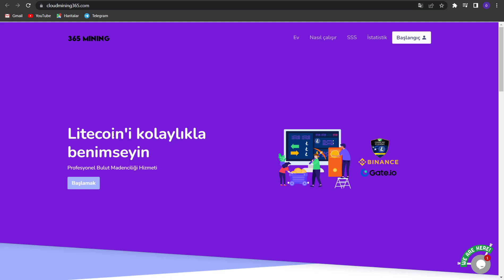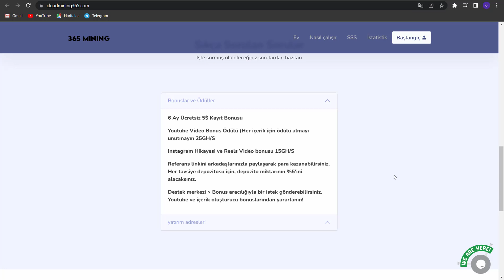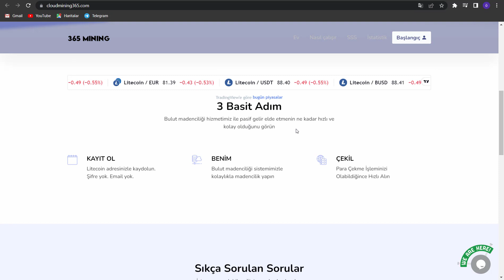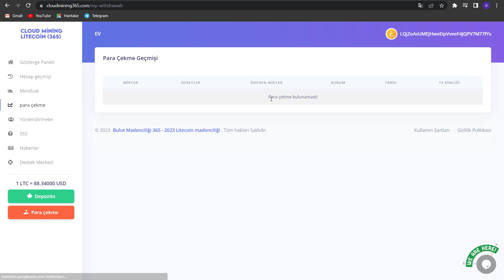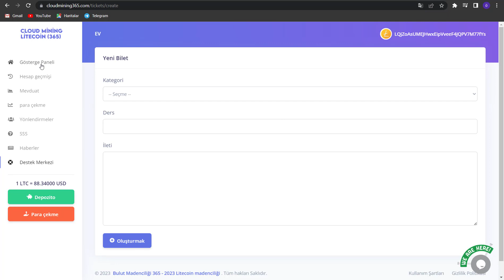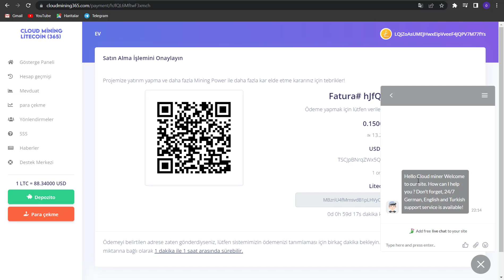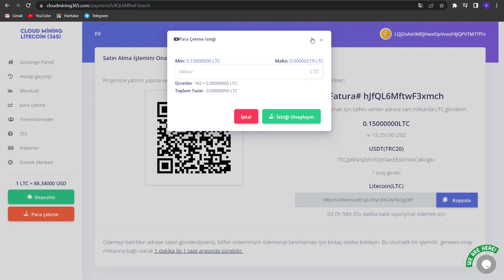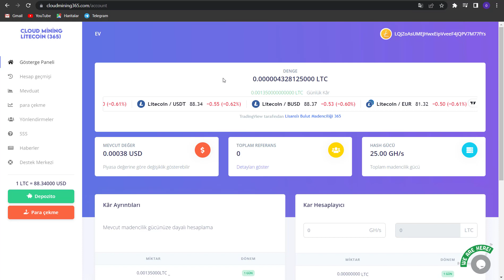YENİ LİTECOİN MADENCİLİK PLATFORMU LİTECOİN MİNİNG 25 HASH GÜCÜ KAYIT BONUSU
bulut madenciliği siteleri güncel madencilik siteleri make money online earning money online bulut madenciliği internetten para kazanma usd mining usdt usd usdt mining usd mining app usd mining website bulut madenciliği nasıl yapılır bulut madenciliği ile para kazanma internetten para kazanma yolları para kazandıran uygulamalar para kazanma para kazanma uygulamaları mining usdt earn usdt earning usdt profit onlycryptos ltckaz lite land mining siteleri